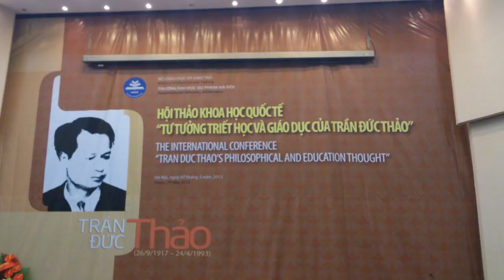Quyết đấu với Nhân dân - Đảng đổ tiền dựng Hội Triết học